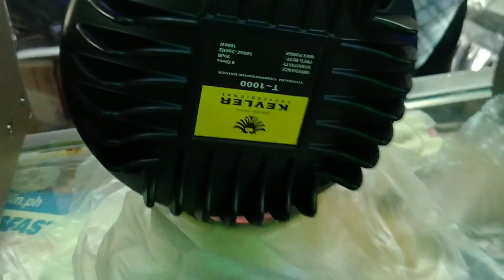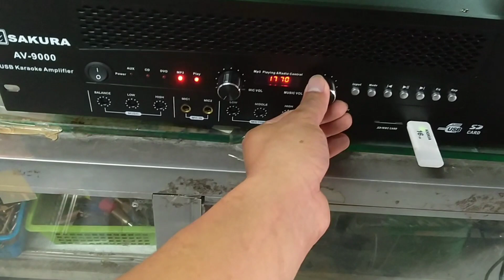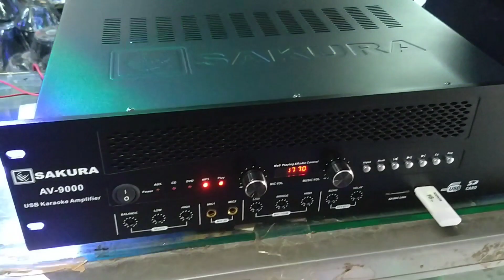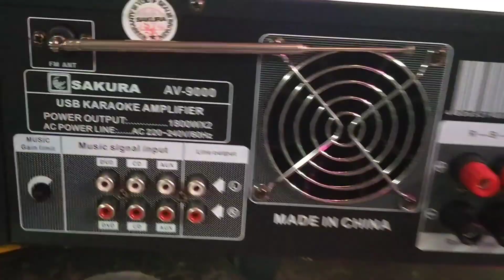BATTLE 15 LIVE 1800W & JH 1212 1200W,BOUND TO CABATUAN ILOILO,TITAN AUDIO D15 1000W TO OTON ILOILO,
BATTLE 15 LIVE 1800W & JH 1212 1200W,BOUND TO CABATUAN ILOILO,TITAN AUDIO D15 1000W TO OTON ILOILO.@electrosoundsanddiy
BATTLE15 LIVE 11500 SRP
JH1212 CROWN 5870 SRP
GM151000 GRAND MASTER 4700 SRP
AV9000 SAKURA 9840
EDLIM ELECTRONIC CENTER
ELECTRO SOUNDS AND DIY